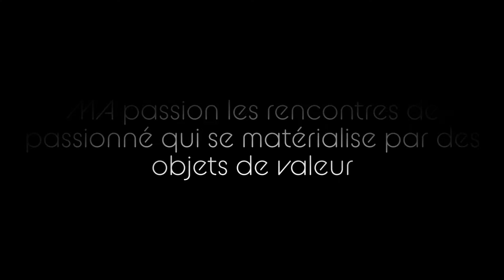🥰MA passion les rencontres de passionné